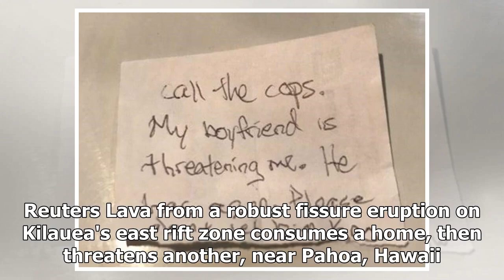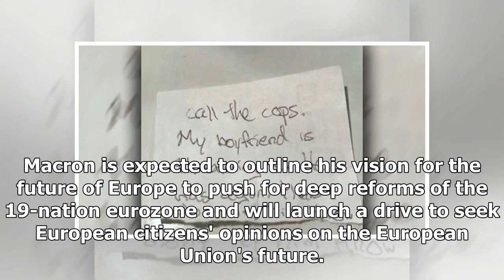Breaking News | Woman held captive by boyfriend escapes after slipping note to veterinary staff, po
Breaking News | Woman held captive by boyfriend escapes after slipping note to veterinary staff, police say

French President Emmanuel Macron meets with Mamoudou Gassama, 22, from Mali, at the presidential Elysee Palace in Paris. Gassama living illegally in France is being honored by Macron for scaling an apartment building over the weekend to save a 4-year-old child dangling from a fifth-floor balcony. AP Migrants wait to disembark from the ship Aquarius in the Sicilian harbour of Catania, Italy Reuters Ireland awaits the official result of a referendum that could end the country’s ban on abortion. Co...